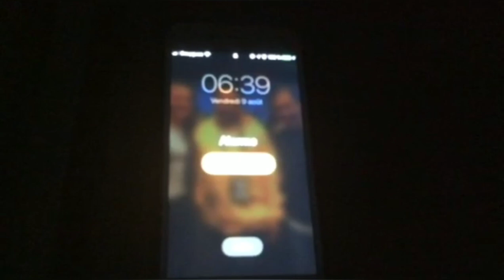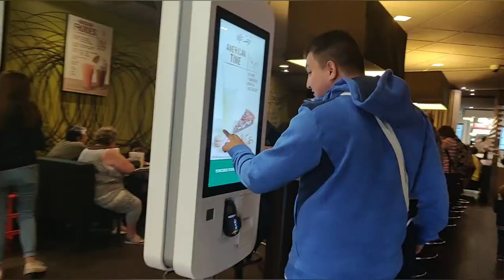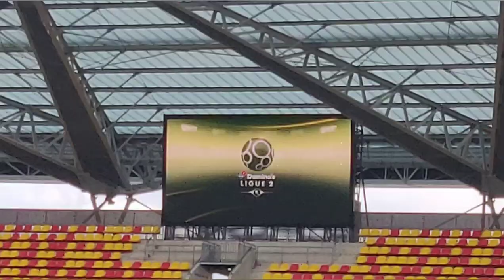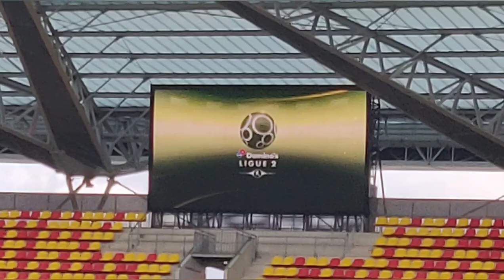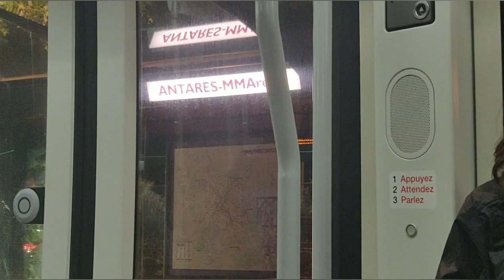[VLOG] #1 LE MANS FC - VAFC / MMARENA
J'ai étais dans l'enceinte Sang & Or, un accueil chaleureux dans ce fabuleux stade !

Le match :
Le Mans FC 1-2 Valenciennes

Buteurs :

LE MANS FC : V.CREHIN (89')

VAFC : T. CHEVALIER (46')
                J.ROMIL (85')

Spectateurs : 7724

Arbitre : R. Lissorgue